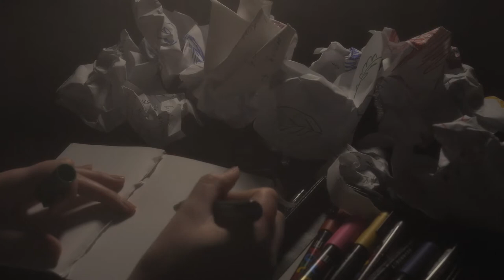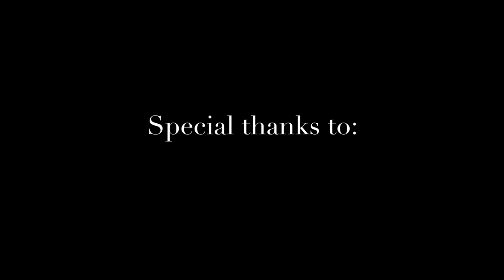Tethered- short film 2021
In collaboration with Alexa Voorhees, a mix of two different stories. 2021